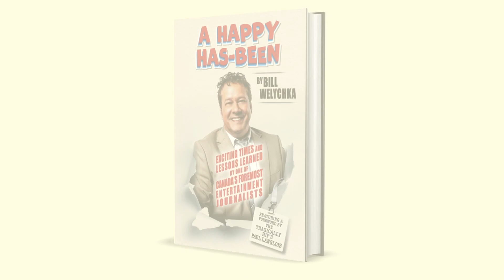A Happy Has-Been by Bill Welychka Clip (3/5)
Bill Welychka, Kingston TV personality and former Much Music VJ, is Jimmy Hassan's guest on the next episode of YourTV's Community Voices.  Bill talks about his new autobiography 'A Happy Has-Been'